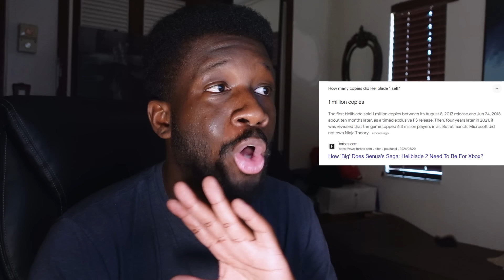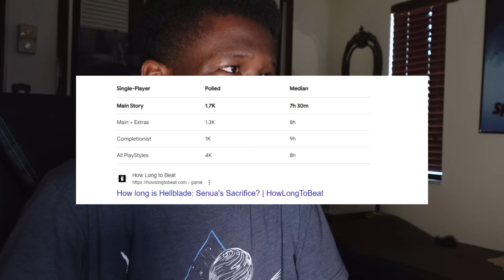Microsoft Have Set HELLBLADE 2 and Ninja Theory Up TO FAIL...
Hellblade 2 releases tomorrow for the xbox series x/s

Amazon shop (equipment, other devices & nic nacs I use/have in my gaming setup